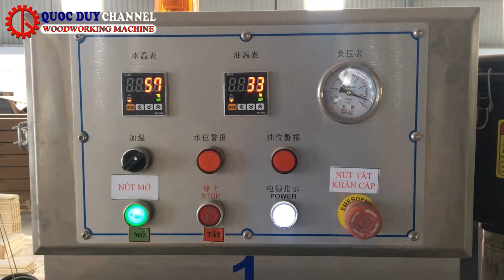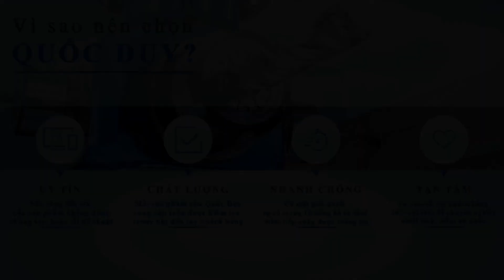Máy sơn cạnh UV I Máy sơn cạnh gỗ hiện đại - công suất cao